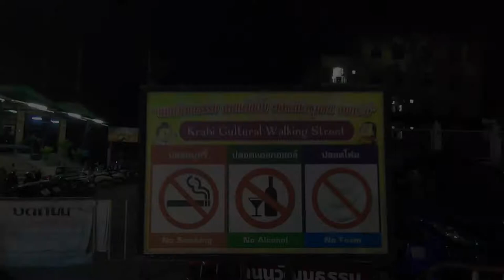Krabi Cultural Walking Street